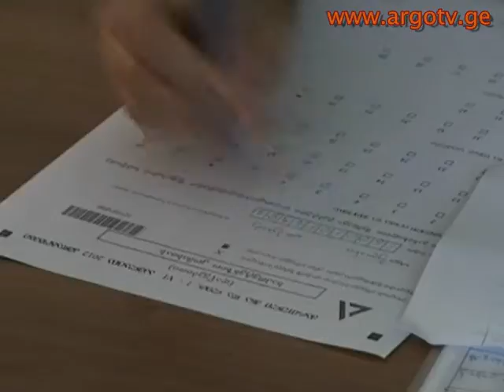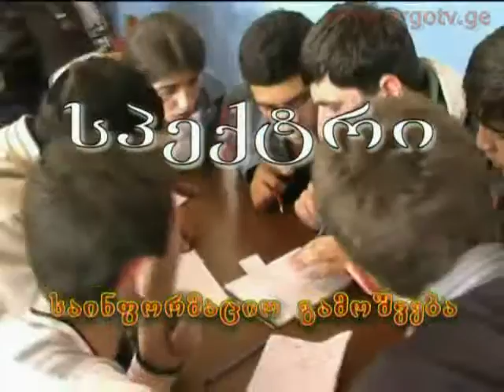speqtri 13 08 2012